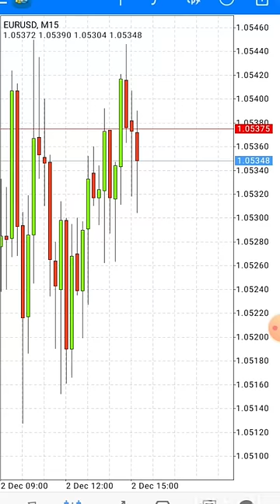NFP December 2, 2022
@Raja Banks
@Forex Trading